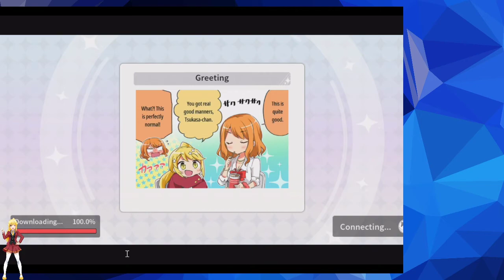Starlight Revue Relive: Birthday Gacha Tamoe, With Link the Poggers man (featuring Sonya07 Ritual)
Yo Dio your Ritual Worked